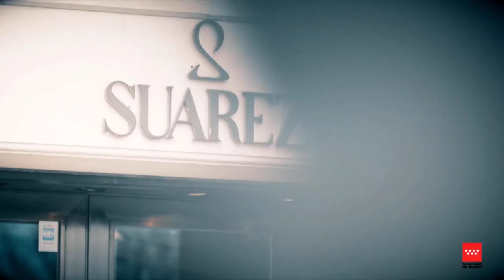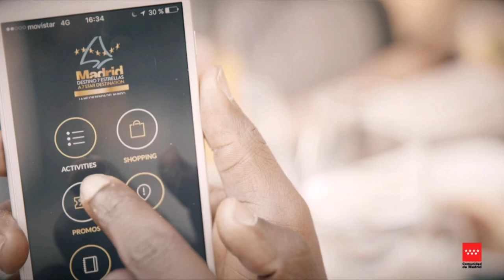Esther Calvo Ruiz, Gerente de Desarrollo Internacional · Cámara de Madrid Charla de Negocios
Esther Calvo Ruiz, Gerente de Desarrollo Internacional · Cámara de Comercio, Industria y Servicios de Madrid Charla de Negocios